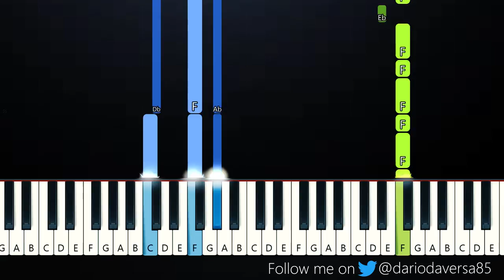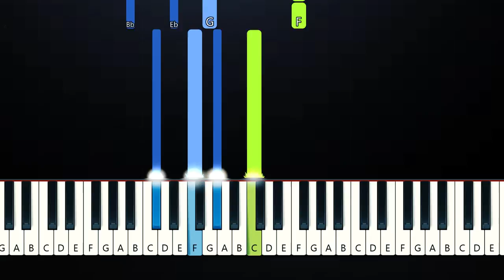Luke Hemmings - Place In Me (Piano Tutorial)